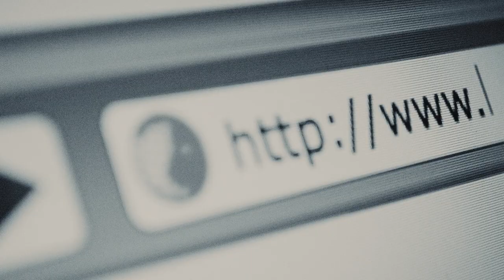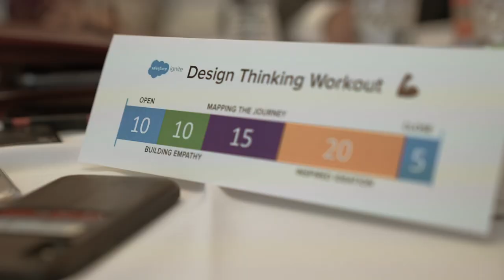Berkshire Hathaway Home Services Portugal Property - Brand Video